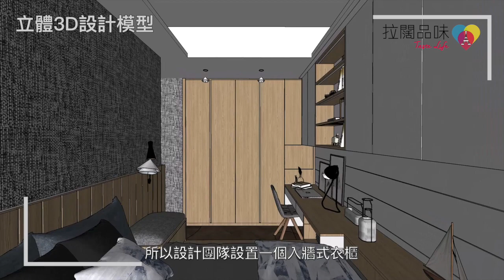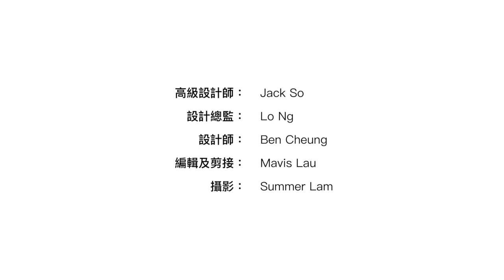掃管笏【上源 Lepont】室內設計〡現代田園風格〡傢俬訂造〡裝修工程〡上源2房〡上源新樓入伙〡設計師作品分享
【--室內設計：打造 “現代田園風格”--】

室內設計總監：吳元輝 Lo Ng
室內設計單位：上源
案例地段：新界 屯⾨
屋苑類別：洋房及分層屋苑
發展資料：萬科置業(香港)發展
單位間隔：兩房一廳
實用面積：458平方呎

品味．空間 Taste Interior Design
這次介紹的室內設計單位是上源Le Pont，今次設計為了實現戶主追求的樸實生活空間，我們設計團隊主改為近自然的“現代田園風格”室內設計，用上原木紋路的木材，配搭適量的白色材質，為戶主一家打造明亮舒適的田園之家。
0:11 屯門掃管笏「上源 Lepont 」
0:20 設計師以木系的「簡約自然風格」
0:38 以現代田園風格室內設計打造
0:59 客廳設計採用木材設計的裝修工程
1:21 開放式廚房設計以訂造傢俬分隔
1:52 主人房傢俬以入牆式訂造衣櫃設計
 2:13 兒子房設計造了一個中傢俬設計